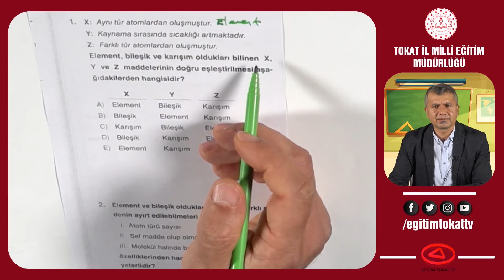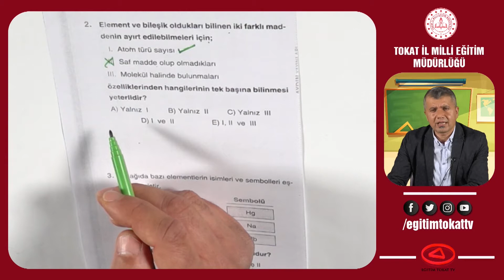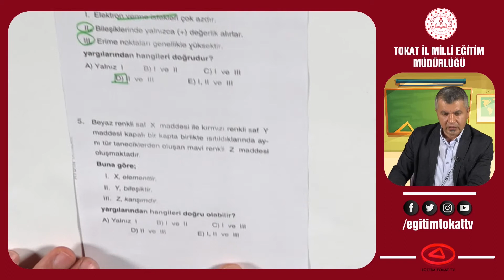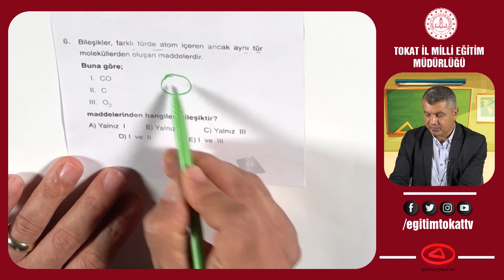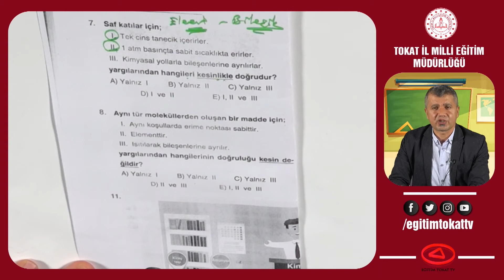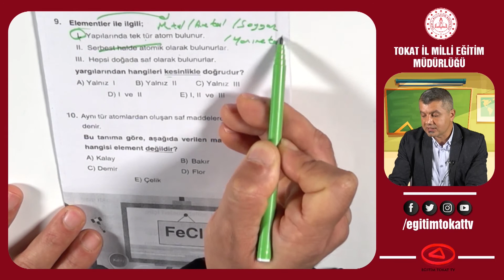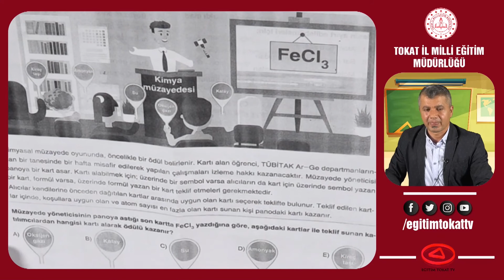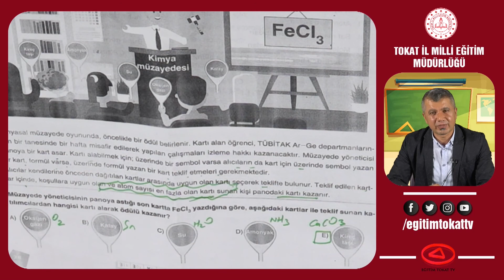KİMYA BİLİMİ TESTİ 8 - TYT KİMYA - EĞİTİM TOKAT TV